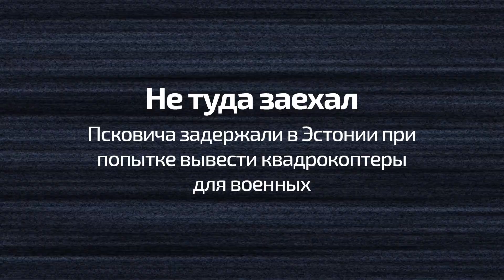Каминг-аут Касаткиной / Новый коронавирус «Кентавр» / Странные мечты Яровой // «Двойное Дно» #75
В новом выпуске программы «Двойное дно» журналисты Павел Дмитриев и Владимир Капустинский рассказывают, как пскович попытался вывести из Эстонии квадрокоптеры, сетуют, что Вова не покрасил волосы к обсуждению каминг-аута первой ракетки России Дарьи Касаткиной, интересуются, есть ли Росомаха в рядах украинской армии, и надеются, что три вакцины помогут им справится с новым коронавирусом.

0:00 — Начало
0:54 — Не туда заехал
5:42 — Каминг-аут
12:21 — Чудовища
14:49 — Кентавр